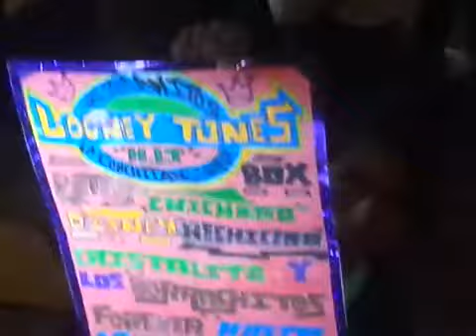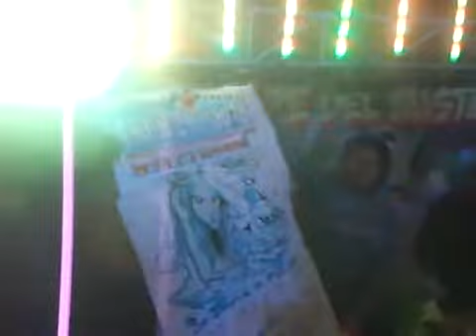JORGE FRAUSTO EL OSO EMILIANO ZAPATA IXTLAHUACA 2013